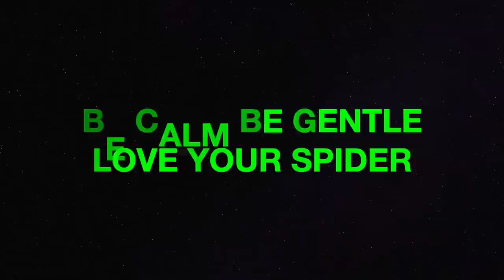Rehousing our Psalmopoeus irminia and care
Today we are rehousing our adult female Sun Tiger , these are a very popular and striking arboreal spider from Venezuela, these are a sub tropical spider that appreciates a humidity level around 60/70 % these are a great spider for new comers to keep to enable them to gain some experience before moving onto more demanding spiders .